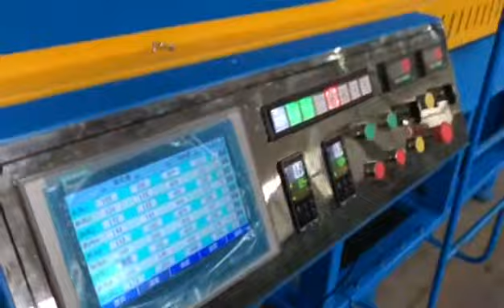rubber foam sheet production line-salis （ ）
Any more question,please contat me.
Salis zhou
Zhejiang Baina Rubber & Plastic Equipment CO., LTD
Add: No.18, Chunhui Est. Rd.,Modern Industrial Area, Xianju,Zhejiang,China
Skype:salis1985